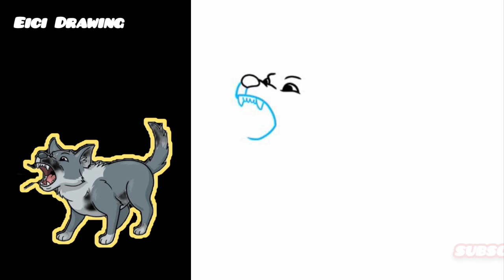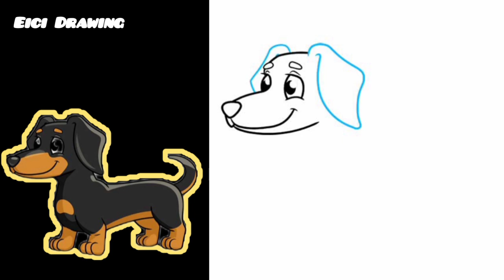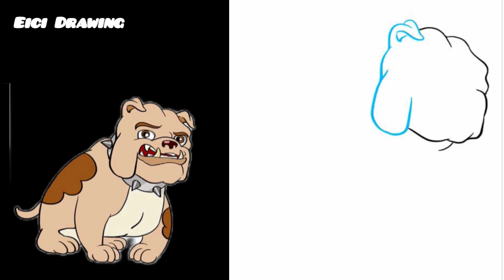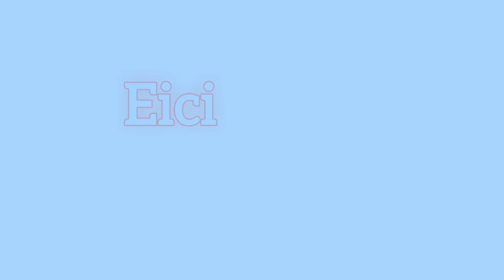Angry Dogs - How To Draw Dogs | Drawing Step By Step : Easy Drawing | Eici Drawing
= On here we are always make videos about:
 * Drawing people.
 * Animal Painting.
 * Cartoons Drawing.
 * Landscape painting , Easy drawing cartoon,
 * Sculpture drawing,
 * Animals drawing,
 * draw my life,
 * drawing pictures,
 * drawing pic,
 * drawing tutorial
 * drawing ideas,
 * drawing pictures easy, and more...